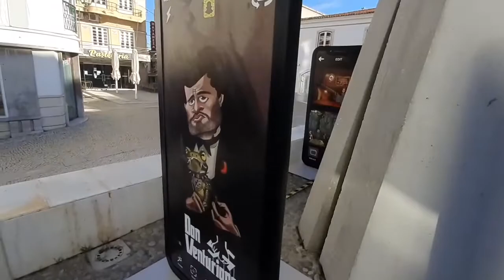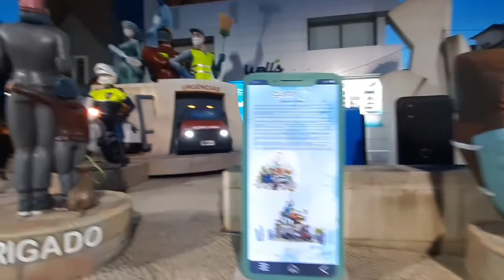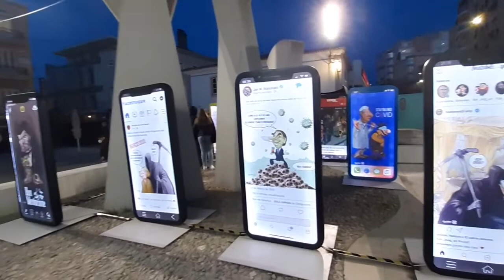Carnaval de Torres Vedras 🎊Carnaval em PORTUGAL 2021 🇵🇹